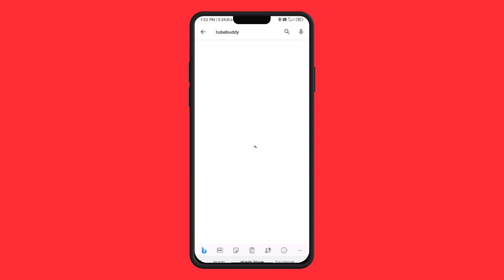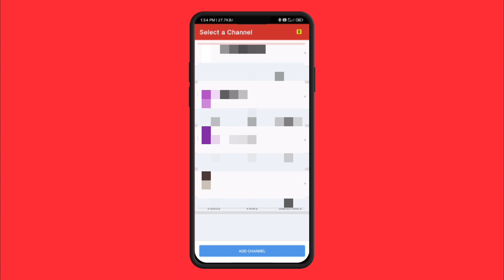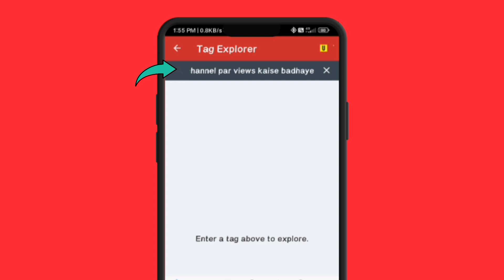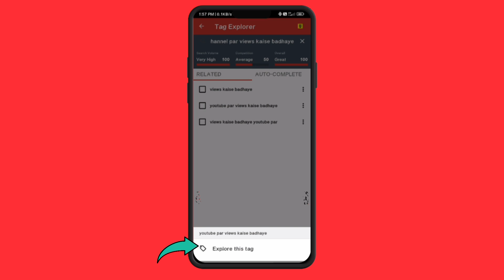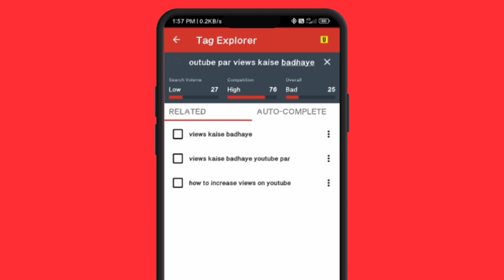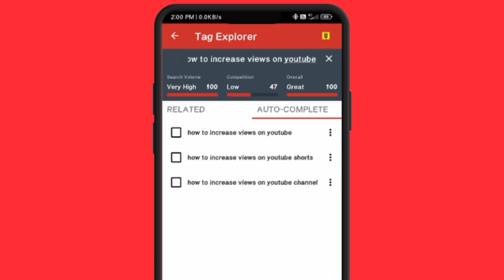How To Use TubeBuddy To Get Views On Youtube | TubeBuddy App Kaise Use Kare 2023 | Karte Hain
How to use Tubebuddy app.  In this video you will get to know people.

💭If you want to ask anything about the video, you can ask us in the comments?

YOUR QUESTIONS:-
1. tubebuddy kaise use karte hain
2. how to get more views
3. how to get more views on youtube
4. how to grow on youtube
5. how to get more views with tubebuddy
6. how to use tubebuddy
8. tubebuddy kaise use karte hain
9. tubebuddy kaise use karte hain 2023
10. tubebuddy app kaise chalaye
11. tubebuddy kaise use karte hai
12. tubebuddy tutorial
13. tubebuddy app kaise use karte hain
14. tubebuddy kaise use kare
15. tubebuddy app kaise use kare